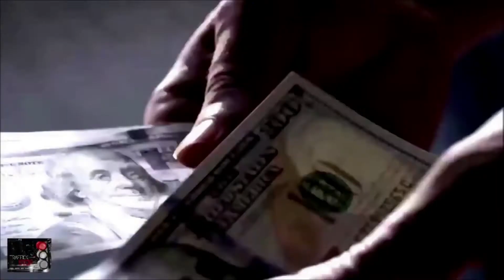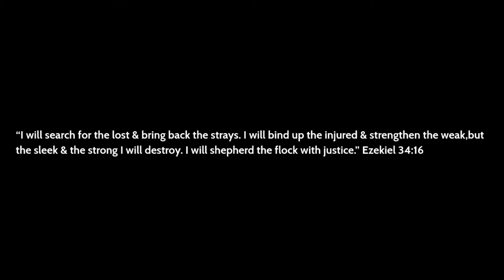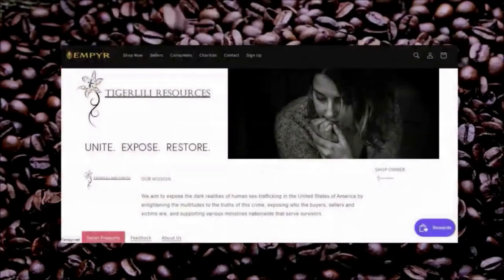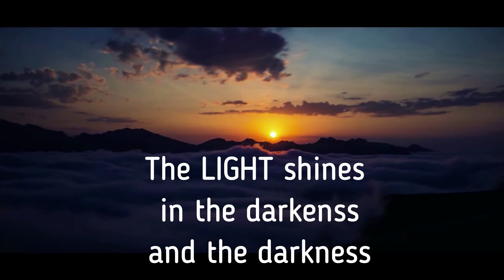Traffick Stop. SIDE NOTES: Melanie Williams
Pursuit To End Human Trafficking.
Pursuit 3416 is a network of passionate people partnering with various entities to bring awareness and equip the community with tools to be advocates to end Human Trafficking.

Our Ministry hosts free events providing information about what human trafficking looks like (on a local demographic).

VISION:
We seek to combat all forms of Human Trafficking and bring an end to this evil.

ANTHEM:
“I will search for the lost and bring back the strays.  I will bind up the injured and strengthen the weak, but the sleek and the strong I will destroy.  I will shepherd the flock with justice.”  Ezekiel 34:16

Traffick Stop. SIDE NOTES is an online video series hosted by Founder & Executive Director, Meredith Seithel to share "Real News" of the multi-billion dollar crime industry of human sex trafficking in the United States of America. Through multiple one-on-one interviews, Meredith brings the viewers to the up-close reality of the dark underbelly of human sex trafficking.
See interviews and stories from those who see it, touch it, feel it and help it, sand be "in the know" of what's really going on in our communities and in our country.

Traffick Stop & Traffick Stop: SIDE NOTES provides a platform for connection between various public servants, ministries and organizations across the country who are raising awareness, advocating for victims or stepping into the legislative arena to network services to best serve survivors of human sex trafficking.

Unite. Expose. Restore.

PLEASE consider contributing to this work to REVAMP the Anti-human trafficking sector. The need is GREAT, and the workers are FEW!!
JOIN US and become a Traffick Stopper TODAY!!!